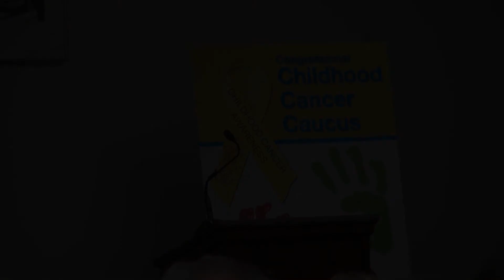2013 Childhood Cancer Summit: Introduction by Congressmen McCaul, Van Hollen and Rohrabacher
2013 Childhood Cancer Summit: Introduction by Congressmen Michael McCaul, Chris Van Hollen and Dana Rohrabacher